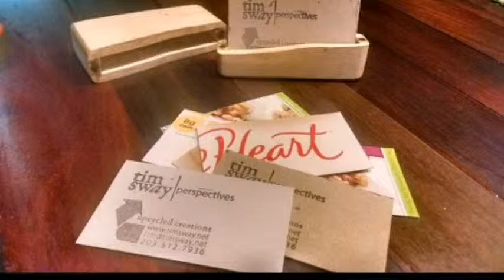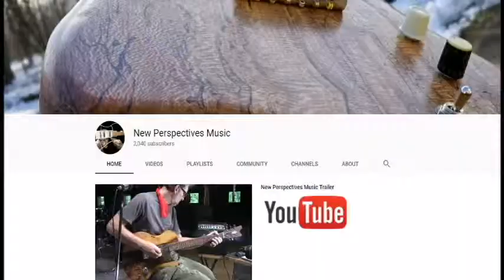Making It Artisan $tories: Tim Sway Perspectives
A community cable TV program about artists with innovative art business or SocialActionArt stories produced at WPAA-TV and Community Media Center.

Producer: Adele Houston
Host: Linda Marie Colon